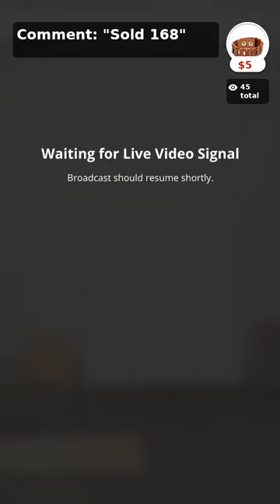Come on into the Boutique‼️💎🛒💵💳🛍️